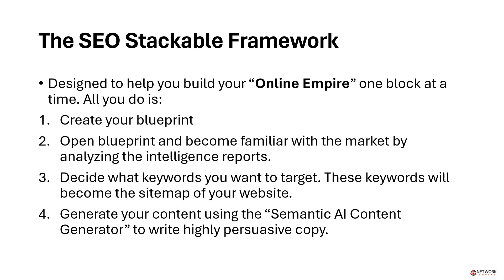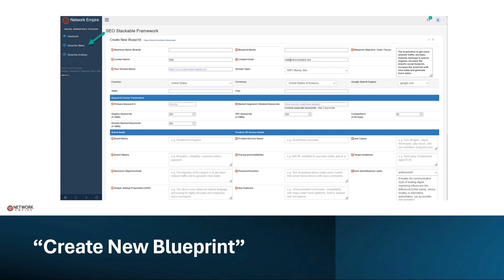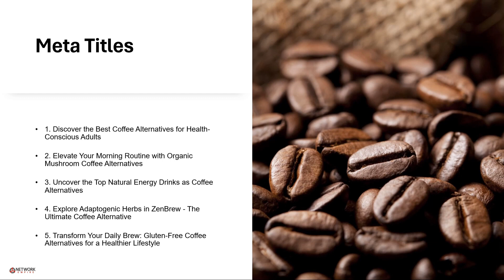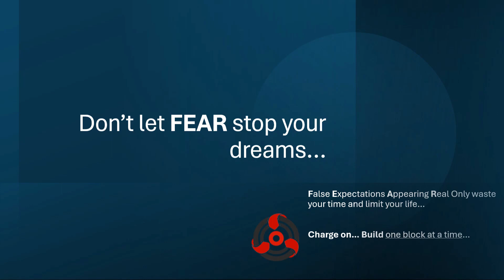Unleashing SEO Power with Digital Marketers Toolbox | Network Empire Framework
Dive into the future of SEO with Digital Marketers Toolbox by Network Empire Framework. Discover AI-driven keyword research, market analysis, and content strategies to skyrocket your digital presence. Don't miss out on mastering your online strategy! The Digital Marketers Toolbox addresses multiple challenges faced by SEO professionals and digital marketers. It simplifies complex tasks like keyword research, market analysis, and content optimization. By providing AI-powered tools, it helps in identifying the right keywords, understanding market trends, and generating content that resonates with the target audience. This toolbox is designed to enhance online visibility, improve search rankings, and streamline the content creation process, making it a valuable asset for anyone looking to strengthen their digital marketing strategy. For more details, you can visit their website. Network Empire offers a unique blend of in-depth training and innovative tools designed to elevate your digital marketing skills and strategies to new heights. Through our training programs, you'll gain access to cutting-edge knowledge and techniques in SEO, digital marketing, content creation, and online business growth.

The Digital Marketers Toolbox is your key to unlocking the full potential of your online presence. This advanced platform empowers you to:

1. Blueprint Creation & Selling: Start by crafting a detailed blueprint of your digital marketing strategy. This foundational step ensures that every aspect of your online efforts is aligned with your business goals and audience needs.

2. SEO Mastery: Dive deep into the world of SEO with our comprehensive training. Learn how to optimize your website structure, content, and keywords to dominate search engine rankings and attract high-quality organic traffic.

3. Topical Authority: Establish your brand as a leading voice in your niche. Our training guides you through creating content that not only resonates with your audience but also positions you as an authority, enhancing trust and engagement.

4. Website Silo Architecture: Master the art of organizing your website's content in a structured manner to boost SEO and user experience. This strategic approach helps search engines and users navigate your site more effectively, leading to better rankings and conversions.

5. Conversion Rate Optimization (CRO): Convert your traffic into actionable results. Learn the art of optimizing your web pages to increase the likelihood of visitors taking desired actions, such as making a purchase or signing up for a newsletter.

6. Persuasive Copywriting: Unleash the power of words to persuade and convert. Our training covers the techniques to craft compelling copy that speaks directly to your audience's desires and needs, driving engagement and conversions.

8. **Local and National SEO**: Whether you're targeting a local community or a national audience, our training provides tailored strategies to ensure your brand stands out in the crowded digital landscape.

9. Backlinking Strategies: Discover effective methods to build high-quality backlinks that enhance your site's authority and search engine rankings. Learn how to identify opportunities, create valuable content, and leverage relationships for link-building success.

10. Analytics and Performance Tracking: Measure your success and make data-driven decisions. Our training covers the tools and techniques to track your website's performance, analyze key metrics, and refine your strategies for continuous improvement.

By joining Network Empire's training programs and utilizing the Digital Marketers Toolbox, you're not just learning digital marketing; you're embarking on a journey to transform your online presence, drive sustainable growth, and achieve unparalleled success in the digital world.

to start your journey today and unlock the full potential of your digital marketing efforts.